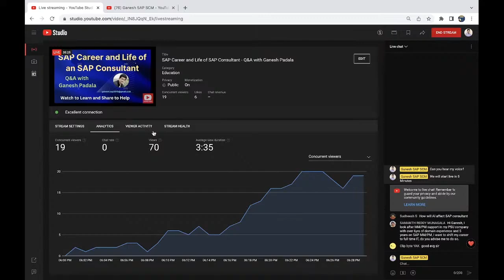Impact of AI in SAP as per the knowledge in 2023 - Few inputs and clarifications from Ganesh Padala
You can also visit my SAP Blog for many of my documents and my other videos at saps4hana

Ganesh